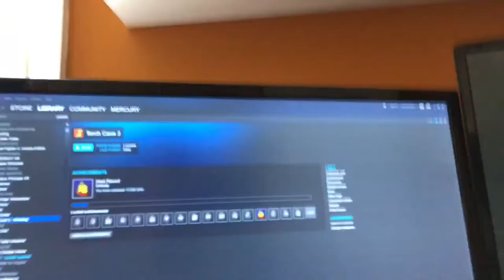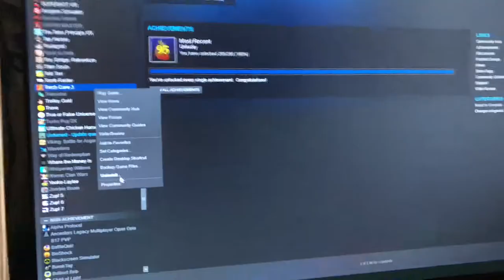100%ing Torch Cave 3